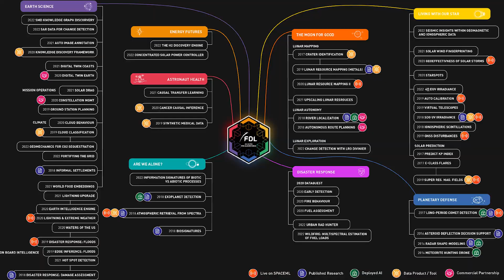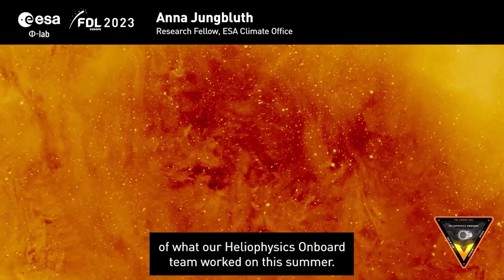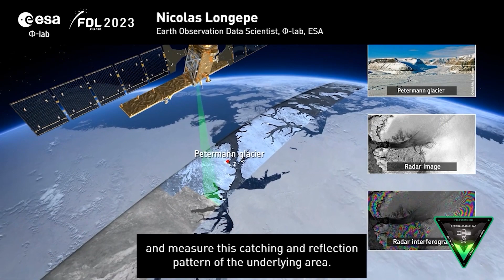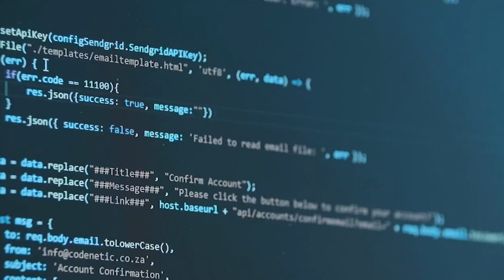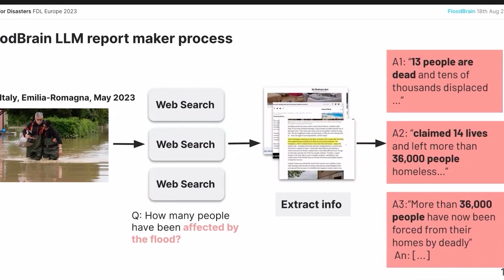FDL Europe space research sprint highlights 2023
Discover more about FDL Europe three space research sprints for 2023 with a sneak peak of the full results, due to be released later this month.